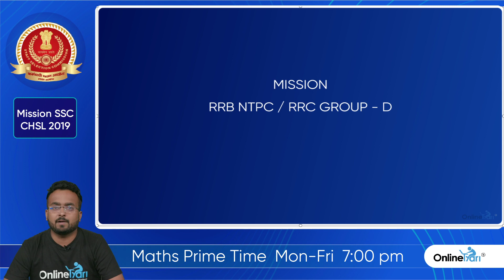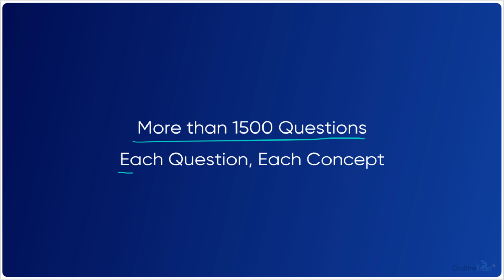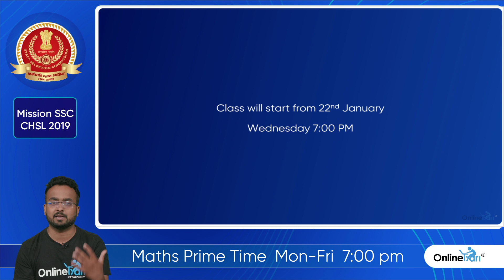Mission RRB NTPC / RRC Group D | 1500 Important Mathematics Questions | Class #1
Maths Prime Time introduces a new  course of RRB NTPC/ RRC Group D

It is the first class of the newly launched course. In this video, the expert will discuss about previous year questions related to every topic of the quant. section. The expert will also discuss important concepts of the topics.